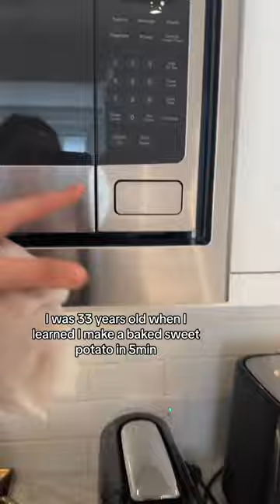Poke, Wrap in Damp Paper, Microwave, Tada 🎉